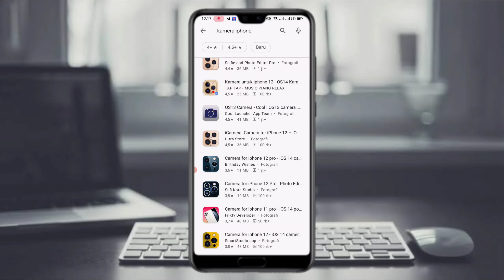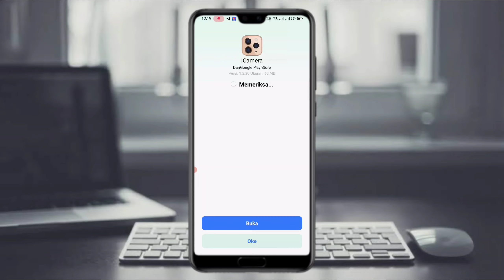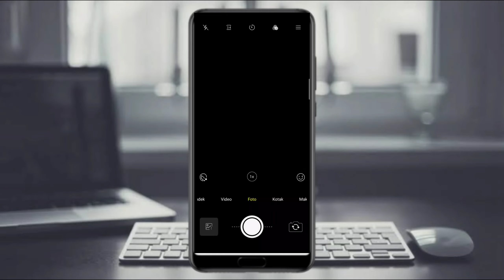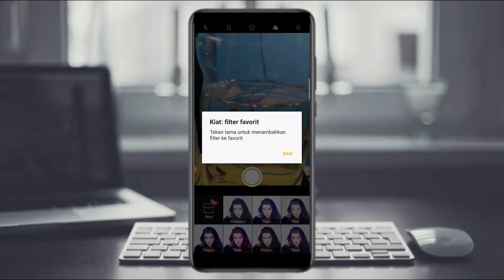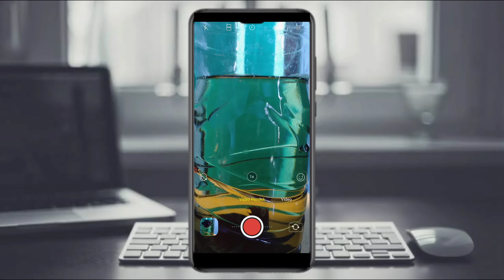Cara menginstal kamera iPhone di hp android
pada video kali ini saya akan menjelaskan bagaimana cara menginstal aplikasi kamera iPhone di hp android. biar hp android kalian kameranya jadi kaya iPhone. semoga bermanfaat sekian dan terima kasih.